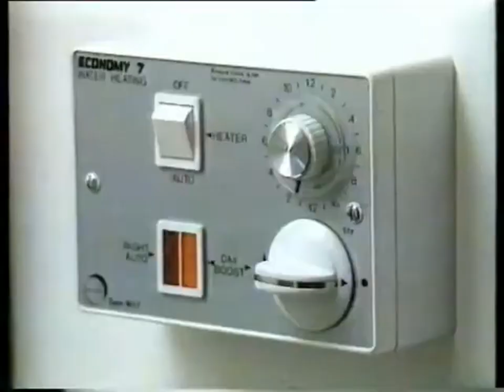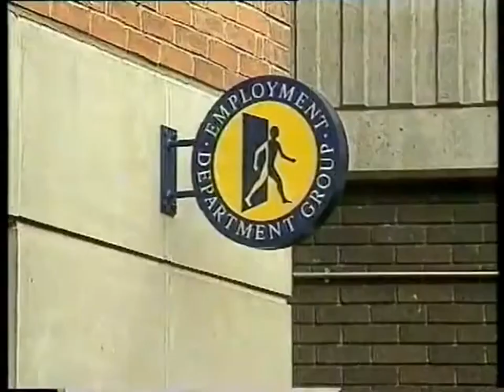Sky News Continuity (18.03.1993)